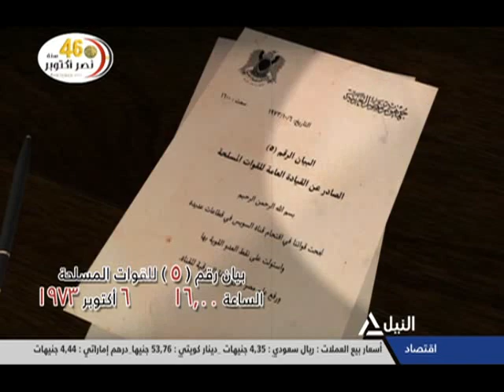بيان رقم (5) للقوات المسلحة الساعة 16.00 - 6 أكتوبر 1973